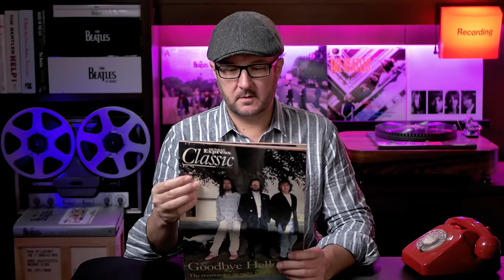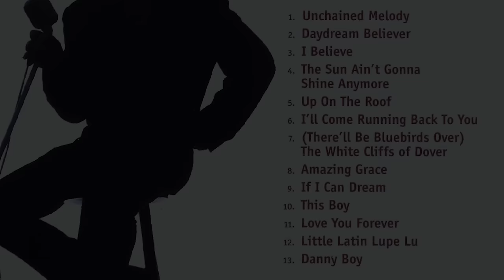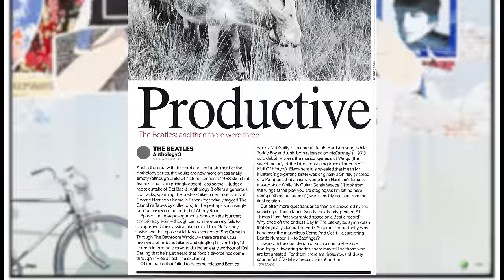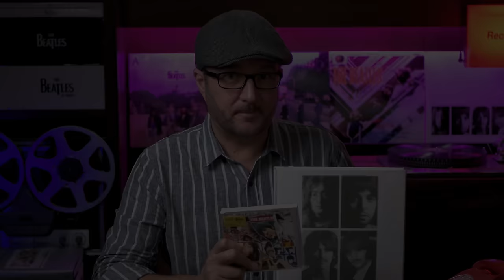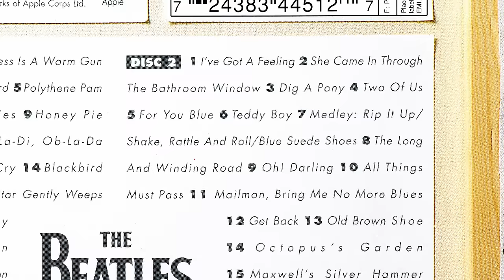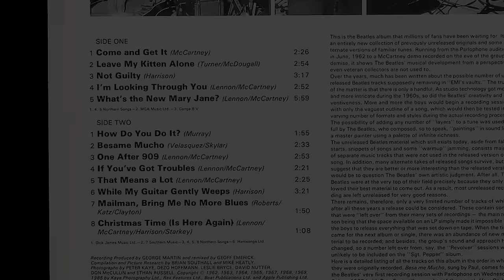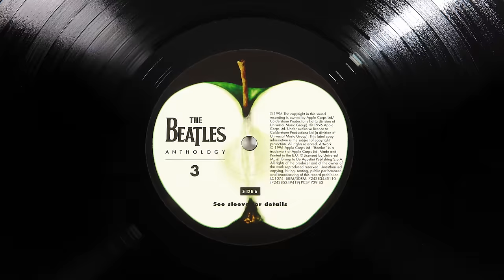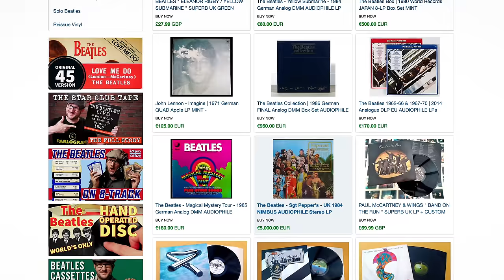The Beatles Anthology 3 | The True Home of Now & Then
Released in October 1996, Anthology 3 contains rare and unreleased tracks recorded by The Beatles during the period 1968 to 1970. Unlike the previous 2 albums, this release did not have a newly recorded lead-off single as Now and Then had been abandoned after just a couple of sessions. However, the material on this album made it a firm favourite among fans. In this video we not only look at the background to its release but also uncover a fascinating rare Abbey Road document which bears a draft tracklisting containing many variations to what was officially released. Also, we ask the question, is this album still worth owning today?

Browse a selection of great sounding vintage Beatles and 60s vinyl on our

1. Become a Channel Member which unlocks exclusive content and gives you early, ad-free access to our latest videos.
2. Click on the 'Thanks' icon below the video to donating an amount of your choice.
4.

If you would like to get in touch with us, you can do so in the following ways - but please note that we cannot do valuations online: